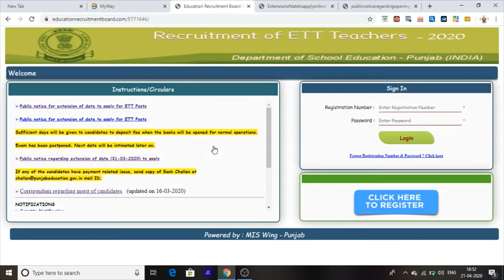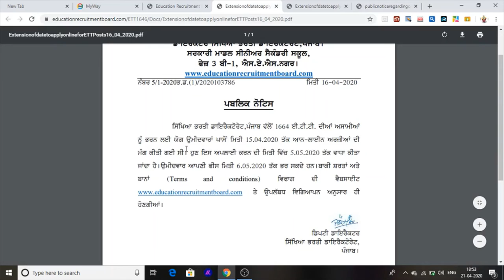{ Punjab Jobs 2020 } Latest Punjab Jobs Notification For All Punjab Jobs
Recruitment of 1664 posts of punjab